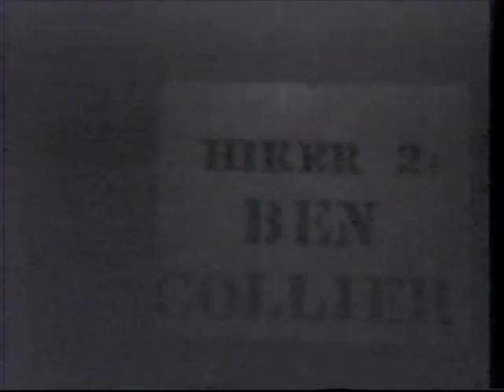The Terror of the Goonie Monster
Hump-backed freak terrorizes small town in this silent, Super 8 film from 1982. Truly terrible. The opening credits and first shot were eaten by my projector more than 20 years ago.